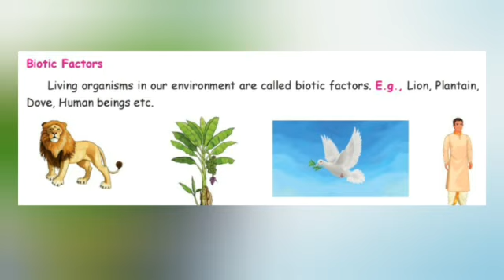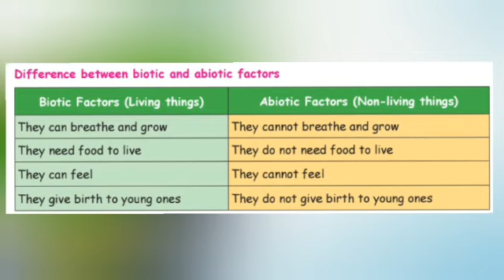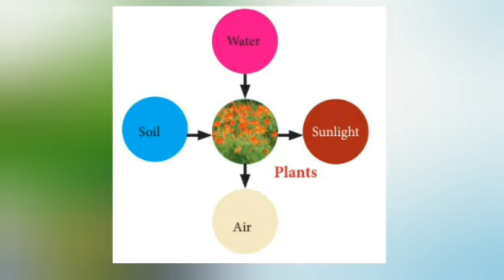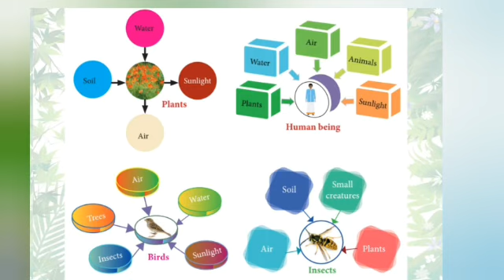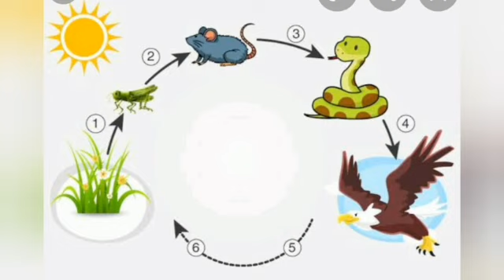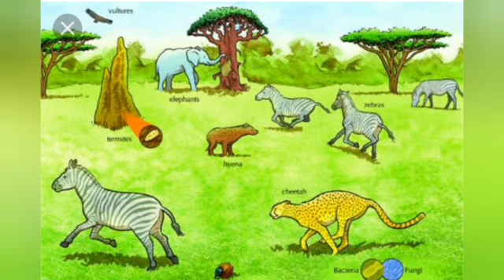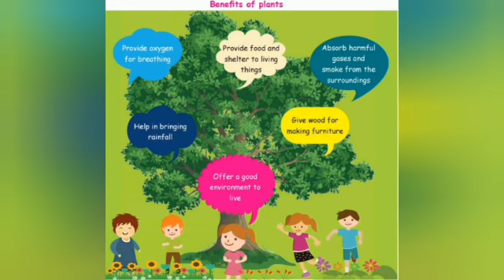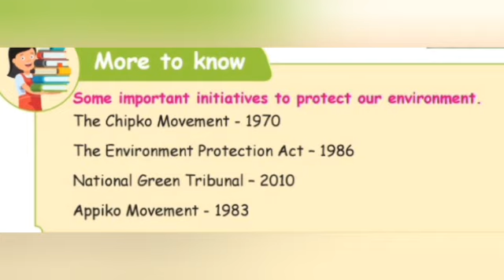Our Environment/3rd std/ science/ Unit 1/ Term 3/ Samacheer syllabus/Tamilnadu